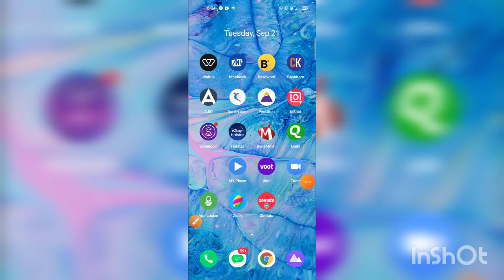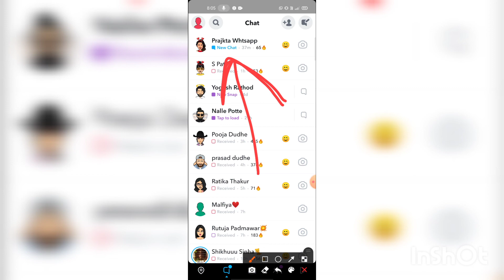How to read Snapchat message without opening chat| how to read snapchat message without knowing them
how to read Snapchat messages without opening chat,How to read Snapchat messages without knowing them,Snapchat messages kaise padhe bina fried ko pata chale
In this video I have shown you how to read messages from your friend without knowing them on Snapchat hope you will love it thank you!!